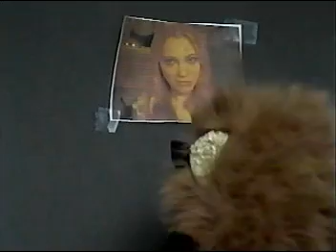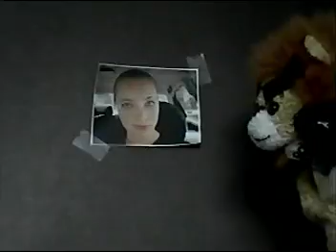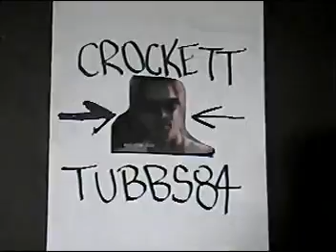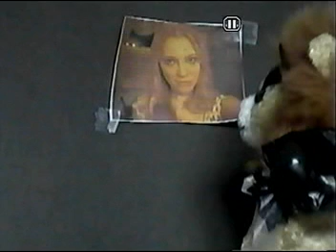Eye of the Idiotor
I must thank the music robot guy for putting this song out there. It gave me idea for next video.